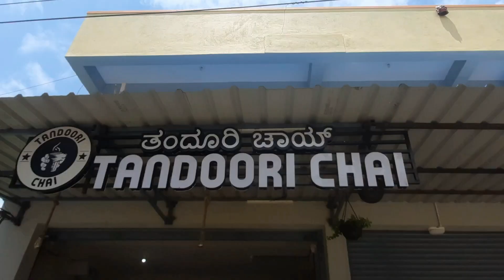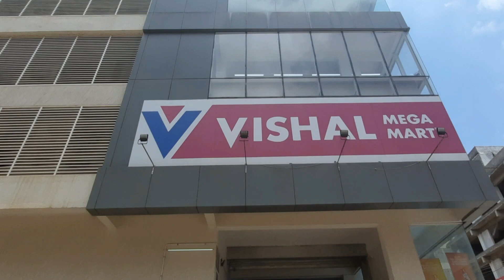A Day in my Life 🥰 ഒരു തന്തൂരി ചായ കുടിച്ചാലോ?? ☕️@anushappycorner9859